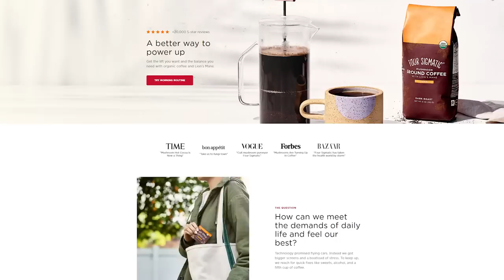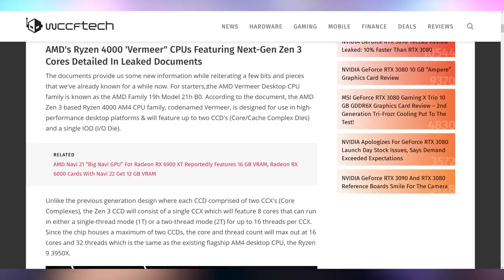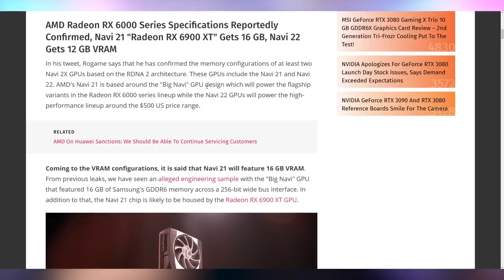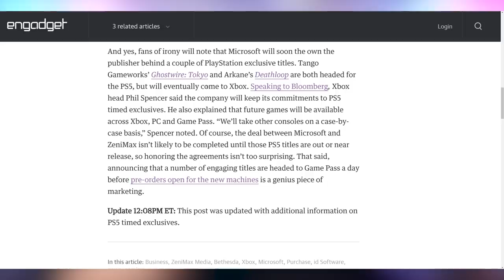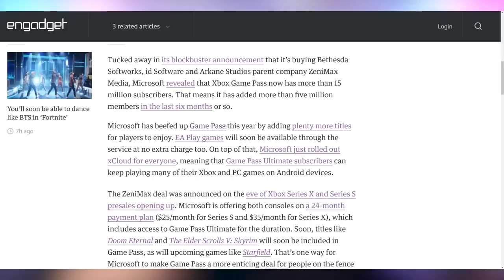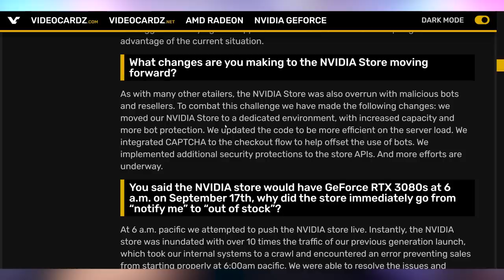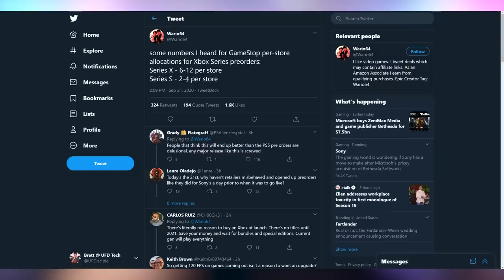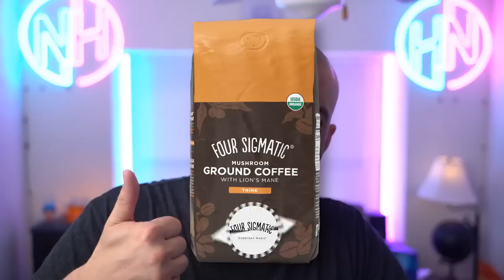Ryzen 5000 Is Coming?!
Sources & Timestamps!
► 0:00 - Intro
► 01:42 - Zen 3 Details
► 05:27 - RX 6900 XT
► 06:03 - Microsoft Acquires Bethesda
► 08:30 - Xbox Game Streaming
► 09:33 - Game Pass Numbers
► 09:54 - Microsoft Water Positive
► 10:15 - Nvidia RTX 3080 Q&A
► 11:33 - Zotac Got 20,000 Pre-Orders
► 12:24 - EVGA Has Thousands of Cards Coming In
► 12:56 - Xbox Series S Limited Stock
► 14:13 - Spider-Man Remastered Won’t Do Cross-Gen Saves
► 14:37 - Bethesda Overhauling Engine for ES6
► 15:27 - No KB/M Matchmaking on Stadia

Presenter: Brett Sticklemonster
Videographer: Brett Sticklemonster
Editor: Catlin Stevenson
Thumbnail Designer: Reece Hill